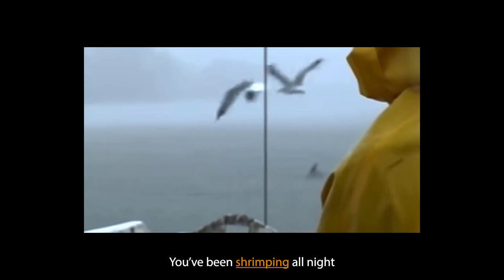Can you understand these difficult American English accents?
This is an advanced English listening practice! Can you understand difficult North American English accents? If you can understand all of them, then you are definitely an advanced English speaker!

Watch until the end to expand your English fluency and listening comprehension!

 TIMESTAMPS:

00:51 Accent 1
01:37 Accent 2
02:21 Accent 3
03:30 Accent 4
04:05 Accent 5
04:47 Accent 6
05:28 Accent 7

👋 About me:
- I am a CELTA-certified English teacher from the United States with a bachelor's degree in language acquisition
- I have taught English for 10+ years in the U.S., France, and Canada.